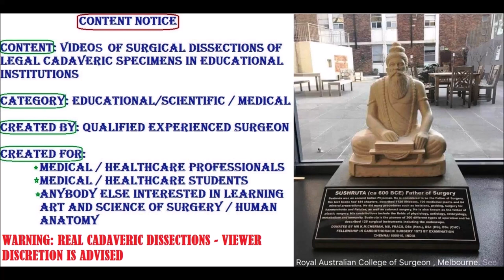LIVER CLINICAL 1 Recesses Portal Triad Pringle Klatskin Calot Atresia Cirrhosis – Sanjoy Sanyal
This video shows the detailed description of Surgical Morphology of Liver and Clinical Spaces around Liver. The specimen was harvested from a cadaver.
MANY clinical concepts are also described, viz. Peritoneal fluid collection, porta-systemic anastomosis, caput Medusa, Cirrhosis, Portal Hypertension, Hepatomegaly etc.
With HD close-up video, real-time narration and relevant captions, it enhances the learning experience by means of a tri-modal learning style approach - Visual, Auditory, Textual.
Cameraperson was Dr. Gomattie Chunilall, using my Samsung Galaxy S8 with its 8 MP rear and 12 MP front-facing cameras.